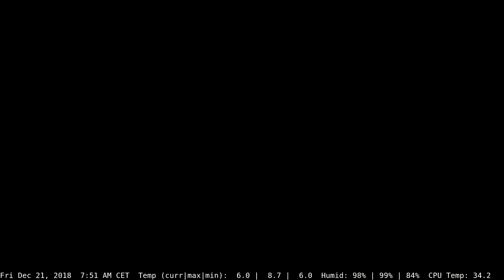Daily Madrid in one-minute Timelapse 21-12-2018